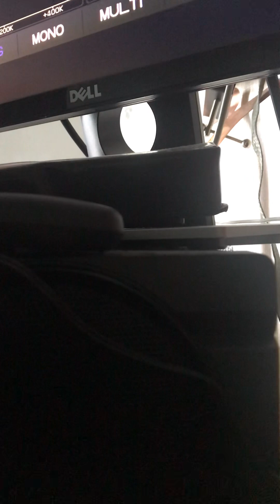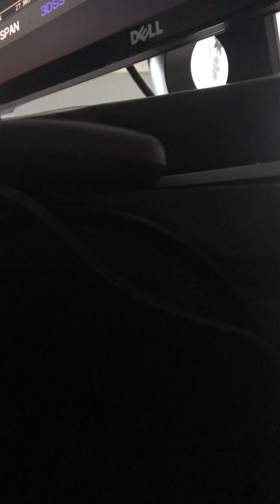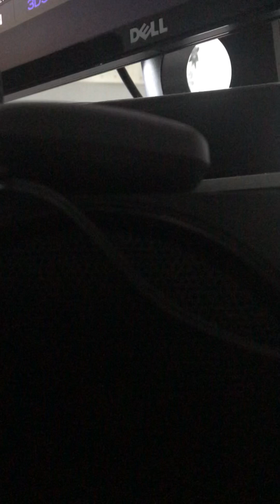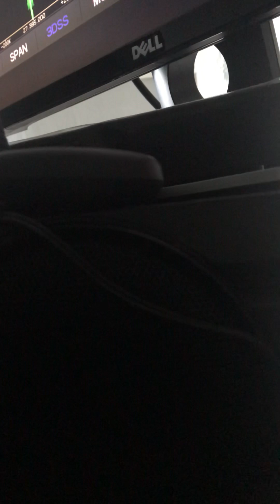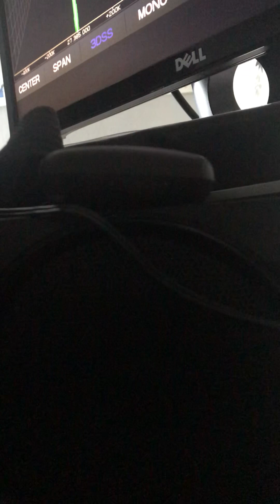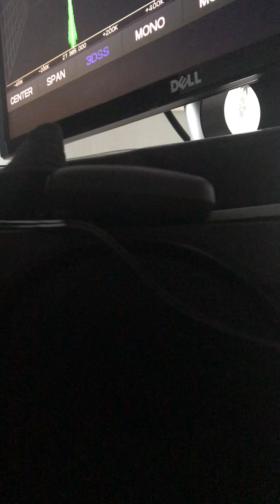AUSTRALIAN VIDEOS WHEN NOTHING HA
Great needle bender 1666